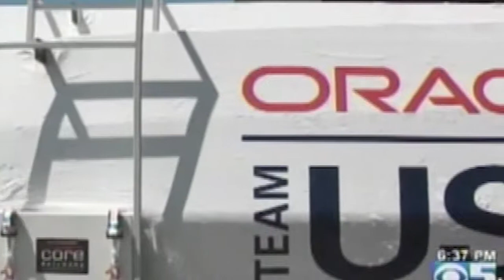Video Production/Editing - Trucking Co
I did the video production services including shooting and editing for this video using After Effects and Premiere Pro.